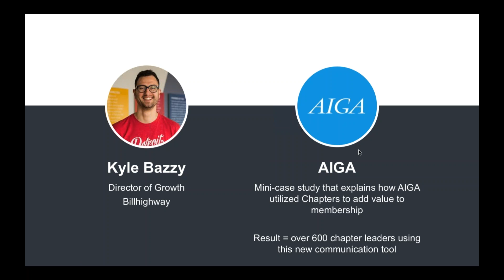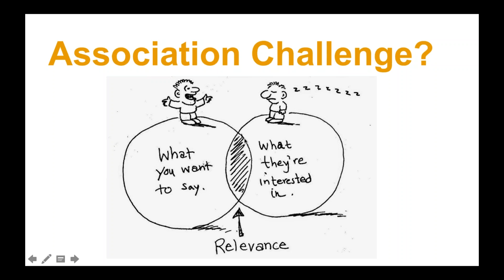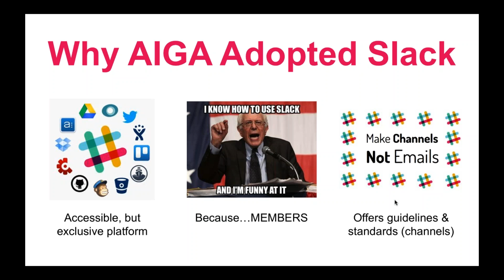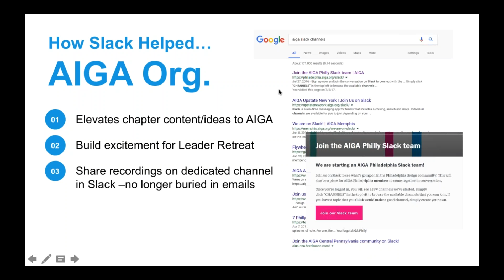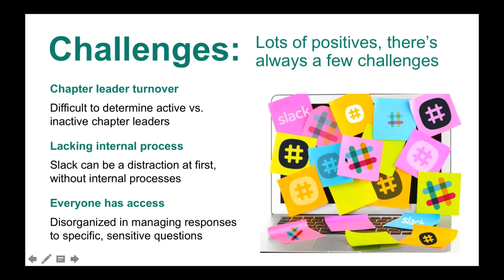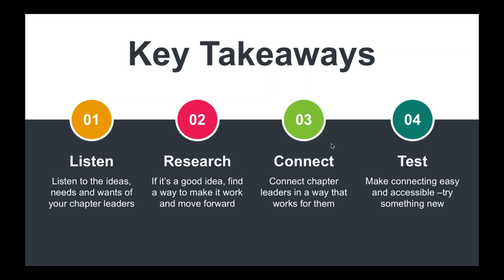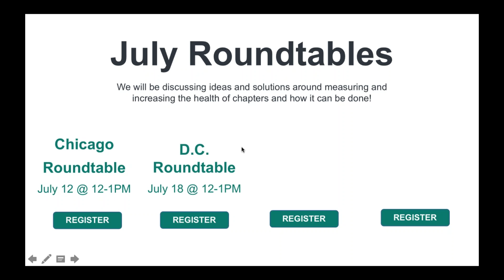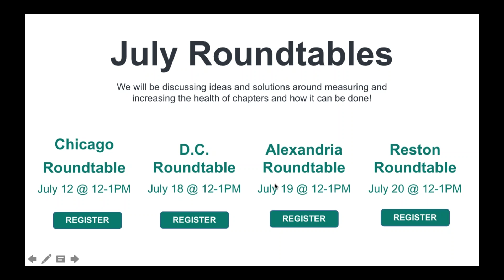AIGA Slack: A New Tool for Chapter Leaders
Do your chapter leaders have an effective way to communicate and connect with National and each other? AIGA’s chapter leaders didn’t think so. After chapter leaders suggested a new tool at their Chapter Leader Retreat, AIGA had no idea it was going to have the impact and engagement that it has today. Enter the picture: Slack. Join us as we run through this mini-case study on Slack and how AIGA converted over 600 chapter leaders to using this new communication tool. We’ll cover implementation, adoption, benefits and challenges.